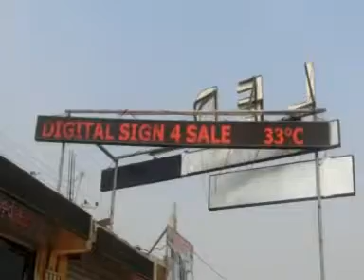Outdoor Led Display Screen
This is an Led Display Company in Ghana, We are located on the Accra - Madina Road opposite the university of ghana stadium